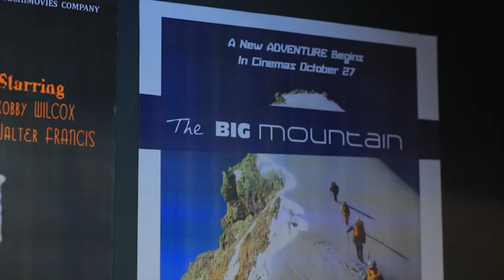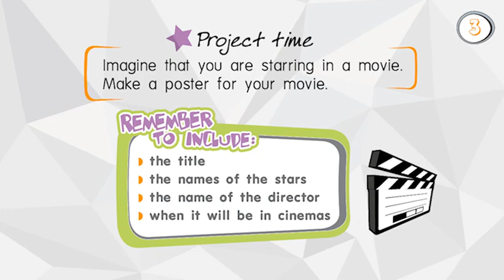‘At the Cinema’: A short film for ELT students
Α short film, produced by Hillside Press, that you can enjoy with your senior level students. The questions, games and project at the end of the film take learning a step further.